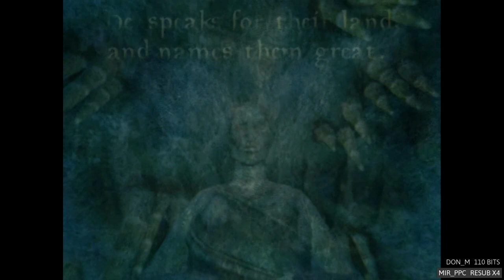OpenMW: Playthrough Pt.16 (Linux)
The OpenMW on Linux adventure continues. This week Pedro cheeses his way to victory.